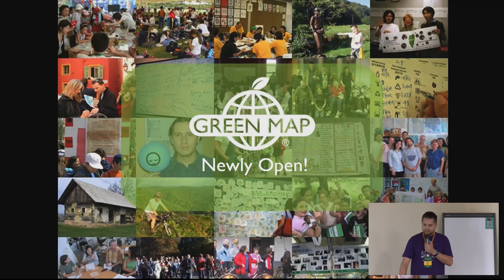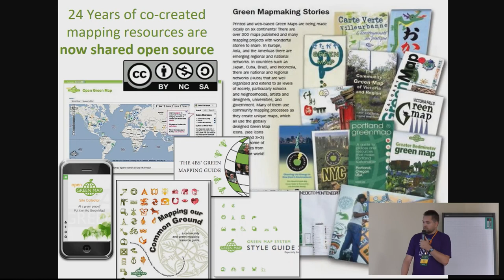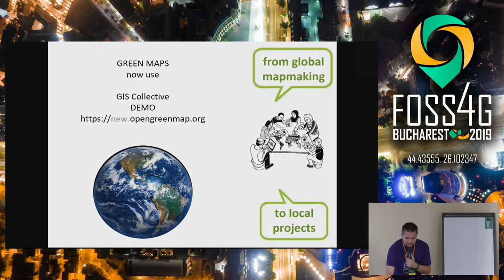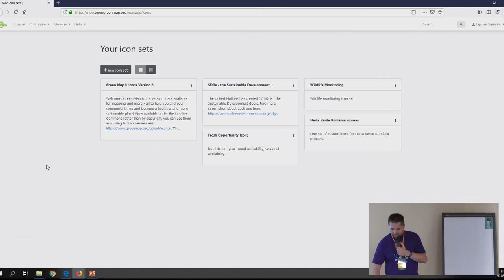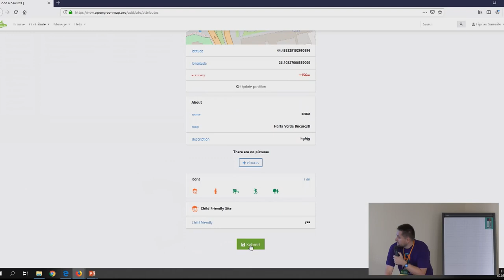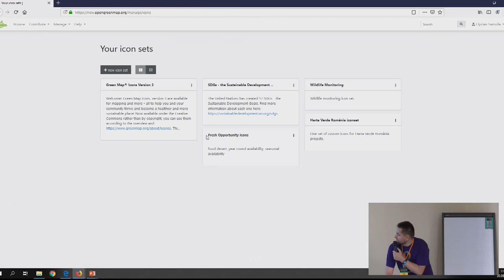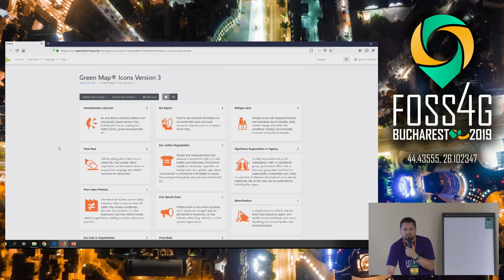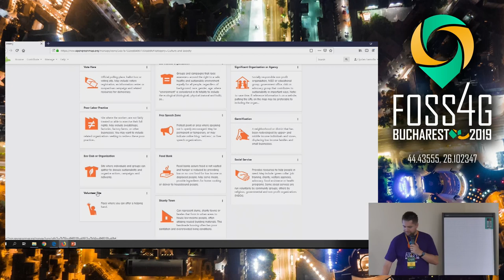2019 - Open Green Map - a geospatial tool for sustainable living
Created to serve a locally-led global map making network, the original Open Green Map (OGM) a social mapping platform, was launched by Green Map System in 2009. In the decade since, an 8 language interface and mobile site collector are among the features that attracted users in 40 countries. Dubbed ‘open’ as sites could be enhanced by the public, more than 40,000 sites were added to the OGM locally on 600 unique maps. Many of these maps became the backbone for local engagement projects and led to interactive spin off editions, print maps, experiences and media projects.

Already recognized in 65 countries, Green Map Icons bring a wide range of sustainability resources to light. These lively symbols identify, promote and link local resources in an eye-catching, easy to grasp manner that systematically connects themes and places in meaningful way.

Green Map has always served a mixed group of participants, including NGOs, schools and local governments. Since the globally-designed set of shared icons date to 1996, for many early users, Green Map was their first internet project. These evolving Icons have been provided as a font so they could be used with any graphic design or GIS application.

None

Ciprian Samoilă Wendy Brawer